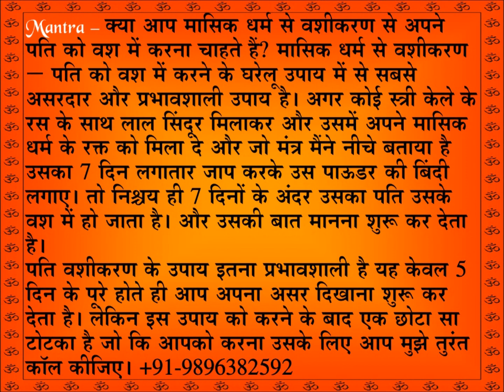मासिक धर्म से वशीकरण - मासिक धर्म के कपडे से वशीकरण